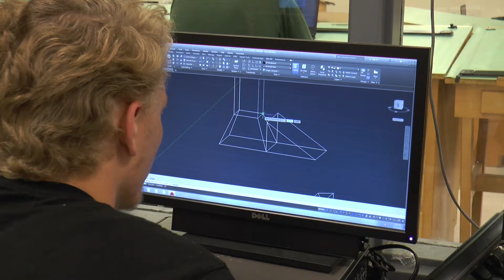CTE Drafting Instructor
Want to know more about your child's teacher? We are proud of the passion they bring to our students!